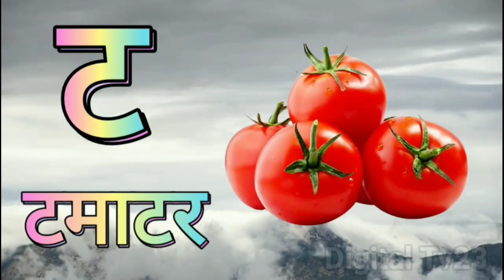K se Kabutar Kha se Khargosh | क से कबूतर ख से खरगोश हिंदी वर्णमाला